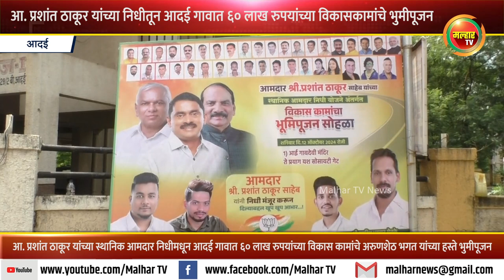आ प्रशांत ठाकूर यांच्या निधीतून आदई गावात ६० लाख रुपयांच्या विकासकामांचे भुमीपूजन !!!